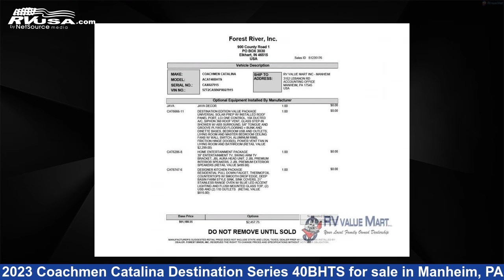Spectacular 2023 Coachmen Catalina Destination Destination Trailer RV For Sale in Manheim, PA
This 2023 Coachmen Catalina Destination Series 40BHTS is a Destination Trailer RV. It is located in Manheim, PA 17545 and is offered for sale by RV Value Mart. This New Coachmen Is 40' 0" in length and features 3 slideouts, a Java interior, sleeps 8, Slideout, and 44 gal fresh water capacity. The floorplan layout of this Destination Trailer features Bunkhouse, Front Bedroom, Two Entry/Exit Doors.